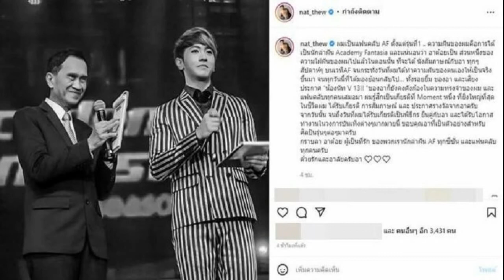เบนซ์ ปุณยาพร เปิดใจปม ร่านดอกงิ้ว เจอใบสั่งหั่นฉาก18+ วอนดูละครตั้งแต่ต้นจนจบ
เบนซ์ ปุณยาพร เปิดใจปม ร่านดอกงิ้ว เจอใบสั่ง กสทช. หั่นฉาก18+ วอนผู้ใหญ่ดูละครตั้งแต่ต้นจนจบ เคลียร์ช็อตโดนทักจุกโผล่ ลั่น! เซฟอย่างดี
ดูเหมือนช่วงนี้จะมีงานเข้าดาราสาวหน้าคม เบนซ์ ปุณยาพร พูลพิพัฒน์ แบบรัวๆ หลังเพิ่งจะเจอดราม่าแม่ย่านางรถ จากการที่เจ้าตัวโพสต์รูปเอาเท้าวางที่คอนโซล ถัดมาไม่กี่วันก็ถูกคนเอาอึมาปาที่หน้าบ้าน เหตุเพราะฝีมือการแสดงถึงน้ำถึงเนื้อจนแฟนคลับอินจัด
ล่าสุดเจ้าตัวโพสต์รูปฉากในละครก็เจอขาหื่นทักจุกโผล่มาทางไดเร็กต์ไอจี ก่อนจะมีประเด็นร้อนที่ กสทช. สั่งให้ผู้ผลิตลดฉากรุนแรงและหั่นฉากสยิวในละคร ร่านดอกงิ้ว ที่ตนเองร่วมแสดงไปอีก งานนี้ สาวเบนซ์ เลยถือโอกาสเปิดใจหลังมาถ่ายรูปฟิตติ้งละคร ดงดอกไม้ ค่ายเช้นจ์2561 ถึงประเด็นดราม่าที่เกิดขึ้นรวดเดียวให้ฟัง

ช่วงนี้ดูเซ็กซี่ขึ้น? “เซ็กซี่ขึ้นค่ะ เหมาะกับละครเรื่อง ร่านดอกงิ้ว ในตอนนี้ค่ะทุกคน จริงๆ มันด้วยเนื้องานด้วยแหละ แล้วก็อยากเปลี่ยนลุกส์เปลี่ยนสไตล์ตัวเองด้วย คนดูก็คงไม่อยากกินอะไรที่ซ้ำๆ เปลี่ยนมากินต้มยำบ้าง แล้วก็พริกสัก 10 เม็ด ดีใจที่ผลตอบรับดี เพราะถ้าเกิดสมมติแป้กขึ้นมามันก็จะรู้สึกน้อยใจและเสียใจ แต่อันนี้คือว้าวขึ้นมาทั้งละครด้วย ทั้งความเซ็กซี่ของเราก็ไม่เคยแผ่ว ต้องขอบคุณทุกคนมากๆ ค่ะ